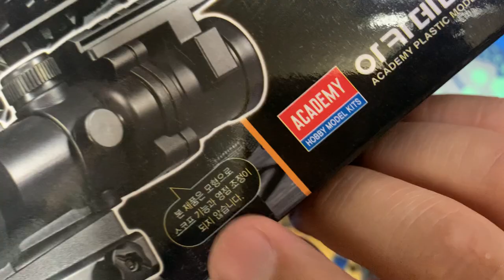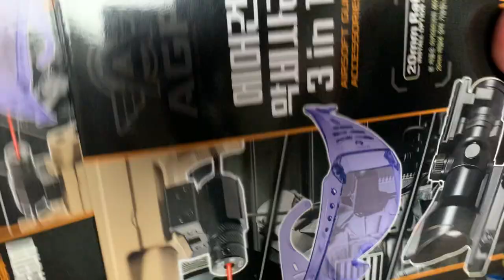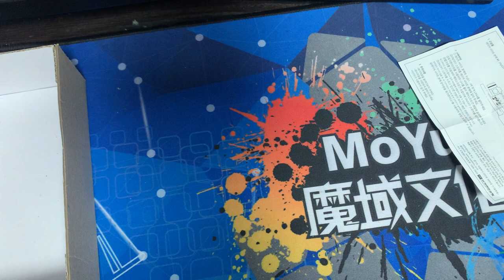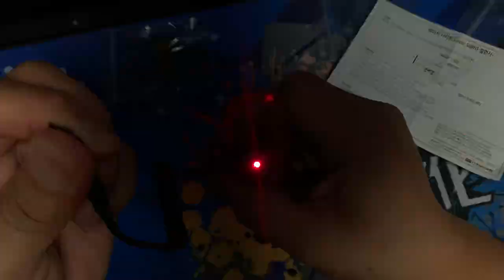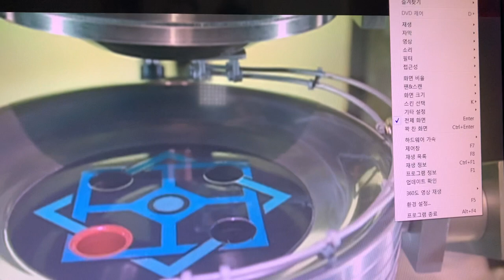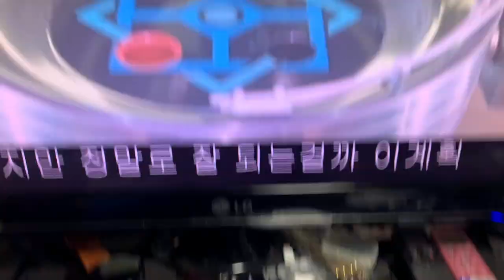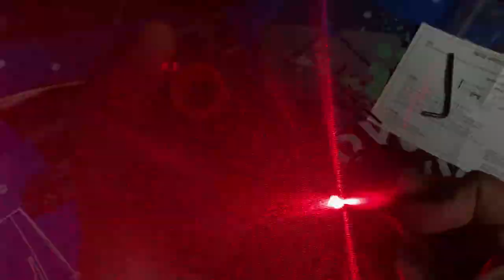[황스TV] 아카데미 에어건 악세사리 3 IN 1 AIRSOFT BB GUN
설명이 필요없는 가성비 최고의 아카데미의 광학 악세사리 종합 세트입니다.

그 두번째 리뷰 입니다.